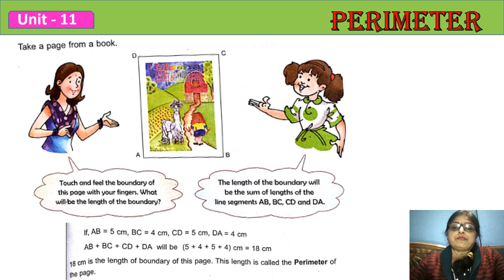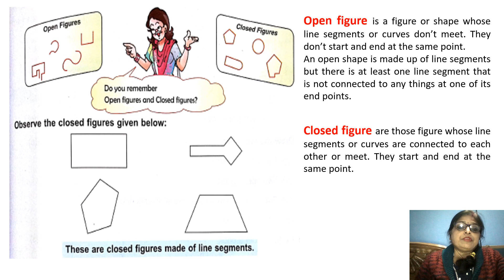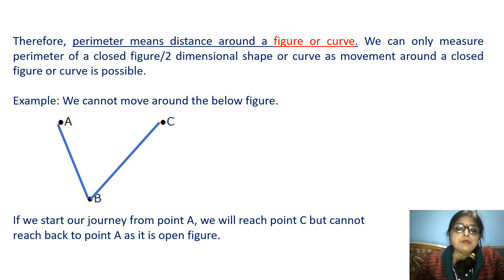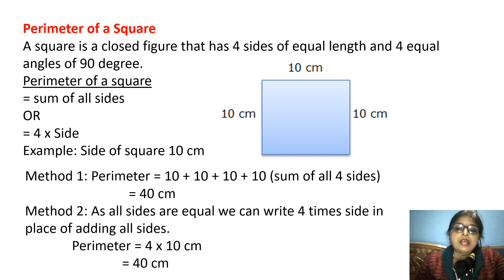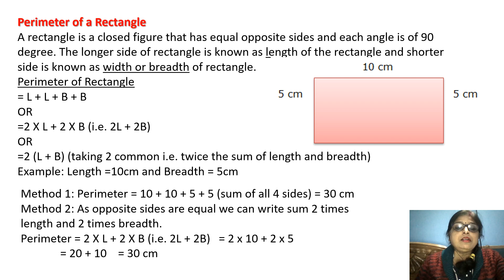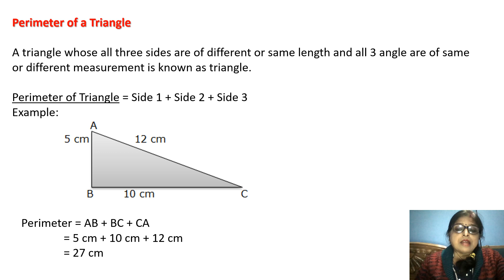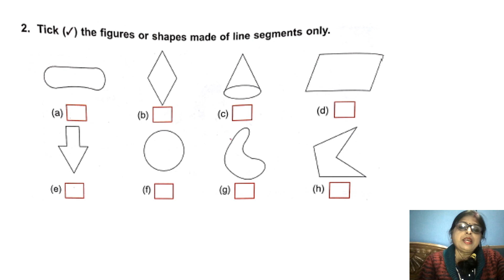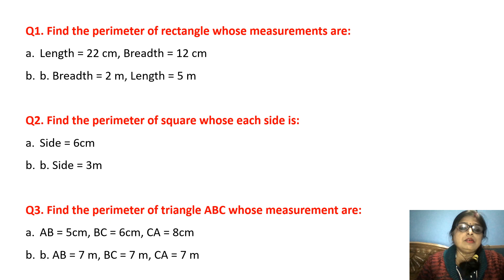Class IV Maths Perimeter lesson I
DAV Transport Nagar
by Vanita Kumari